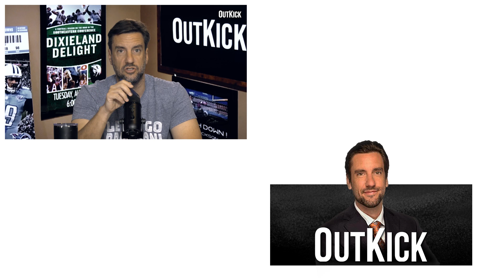Unbelievable! Supreme Court Hears Covid Vaccine Mandate Case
To me, this was an embarrassing day for the left wing of the Supreme Court. I hope that the court is going to have the testicular fortitude to shut down the vaccine mandate of Joe Biden.